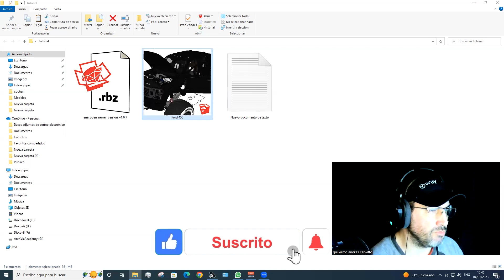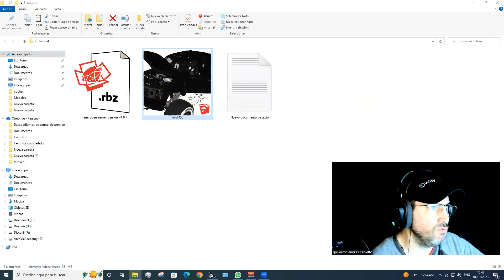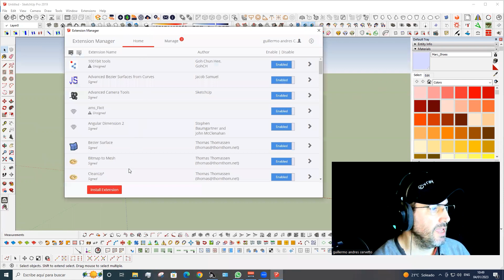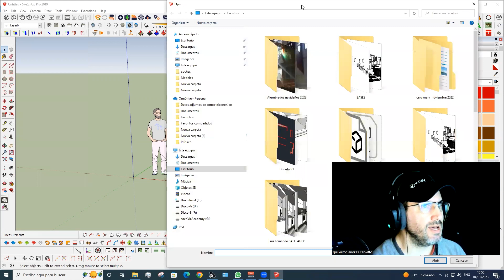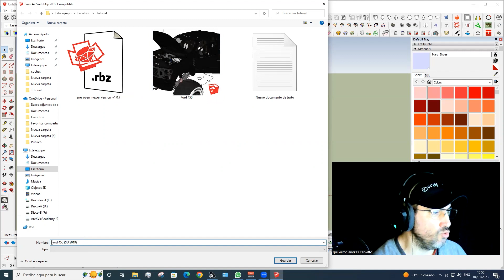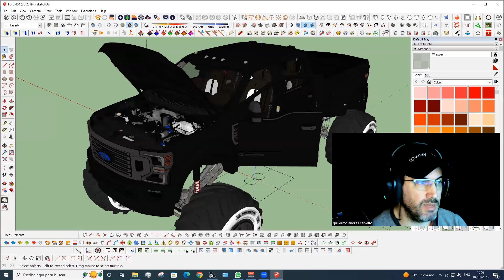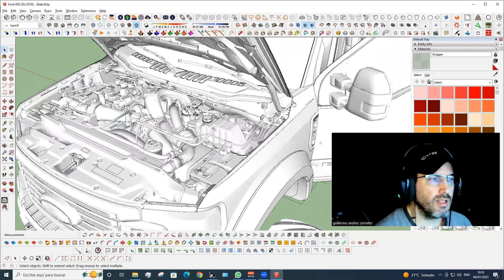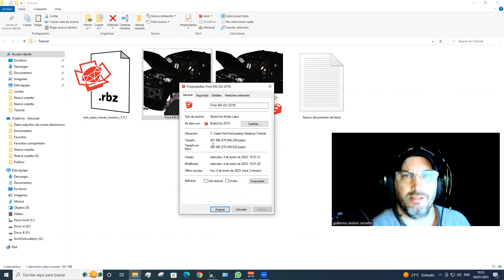🔴Abrir version superior a la mia en Sketchup IMPERDIBLE Pluging GRATIS de regalo✅✅✅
🔴CURSO VRAY para Sketchup aquí mas info.

✅✅✅WhatsApp Comunity ArchViz Academy ✅✅✅
🔴Grupo V.I.P acceso solo por invitacion de miembbro activo🔴